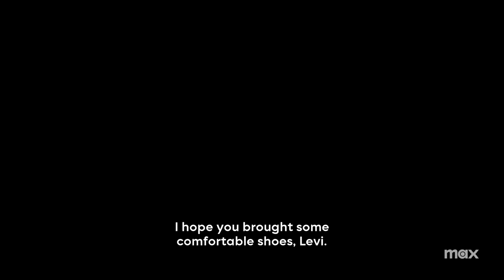Scavengers Reign - Official Trailer (2023) Wunmi Mosaku, Bob Stephenson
In Scavengers Reign, the brainchild of visionary creators Joe Bennett and Charles Huettner, the remaining crew of a damaged interstellar freighter ship find themselves stranded on a beautiful yet unforgiving alien planet – where they must survive long enough to escape or be rescued. But as the survivors struggle to locate their downed ship and missing crewmates, their new home reveals a hostile world allowed to thrive without human interference.

Featuring lush, visually stunning animation, Scavengers Reign presents a wholly unique view of the consequences of unchecked hubris and humanity’s eternal desire to conquer the unknown.

Cast includes Wunmi Mosaku (Azi), Bob Stephenson (Sam), Sunita Mani (Ursula), Ted Travelstead (Kamen) and Alia Shawkat (Levi).

The show is executive produced by Chris Prynoski, Antonio Canobbio, Shannon Prynoski, and Ben Kalina from Titmouse, Joe Bennett, Charles Huettner, as well as co-executive producers Sean Buckelew and James Merrill and Supervising Director Benjy Brooke from Green Street Pictures.

The adult animated series debuts with three episodes on Thursday, October 19th at midnight PT, followed by three episodes weekly through November 9th on Max.